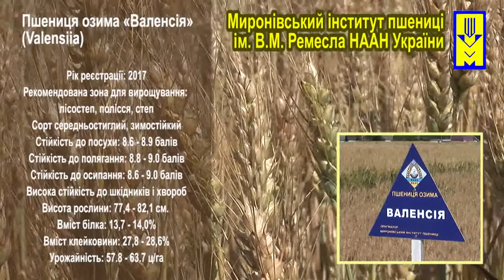НААН України. Миронівський інститут пшениці ім. В.М. Ремесла. Сорти озимої пшениці